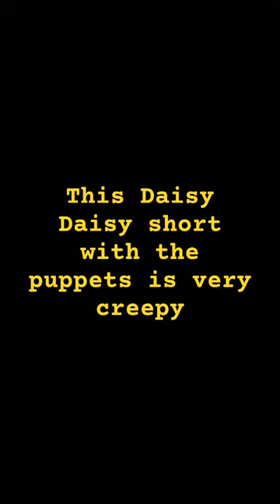this daisy with the puppets wolfman is very